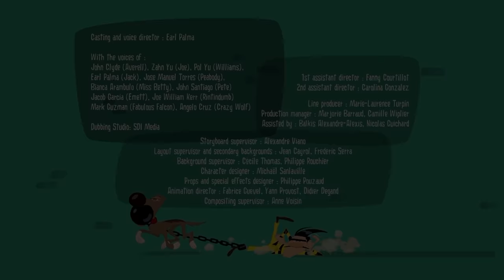The Daltons | THE MASTER PLAN (SEASON 2) Collection in English HD